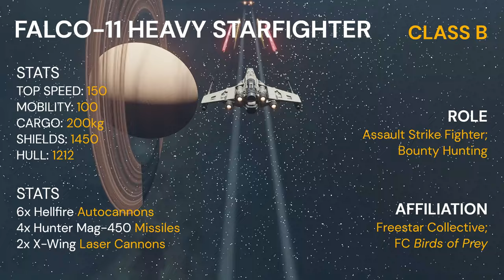Falco-11 Starfighter | Class B Bounty Hunter Interceptor | Starfield Ship Build | Glitch + Mod Guide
Full build guide for the Falco-11 Starfighter, a ship heavily based on the E-Wing from Star Wars. Step-by-step instructions are provided as well as glitch instructions and the parts list. Timestamps below.

TIMESTAMPS:
0:00: Ship Intro + Stats
2:26 Parts + Mods List
2:45 Fuselage
9:42 Wings Pt.1
11:39 Wings Pt.2
18:11 Interior Tour

SHIP DESCRIPTION:
The Outer Rim territories of the Settled Systems continues to remain a lawless space. The only hope for any sense of security rests in the Birds of Prey fighter squadron. This joint op unit, headquartered at Outpost Vulture in the Jaffa System, consists of veteran FCN and UCN ace pilots in command of a fleet of prototype starfighters developed by Lindan Engineering Corporation. The Falco-11 Heavy Starfighter is the third ship developed in top secret for the Birds of Prey and is primarily hailed as the Alpha of the lineup. As a multi-role space-superiority strike fighter Falco-11’s were designed with assault and escort missions in mind, and since only a handful of carefully selected pilots have been given clearance to fly these ships, Falco-11’s are only used in emergency situations. Like its sister-ships, the VE-7 Vulture and the ARC-95 Sparrowhawk, the Falco-11 utilizes the same R-3M Intertial Grav Reactor combo unit mated to four DaiWa 1020 Sunlight Engines. An armament fit for a gunship includes Twin-Heavy Autocannons, modified Dual-KX9 Laser Cannons, and Quad-Concussion-450 Missiles Launchers. And with a main deck that includes everything from prisoner cells, to crew habitation to weapon/gear maintenance and storage, pilots can safely and comfortable fly on extended missions, and return home safely.

THINGS TO NOTE:
- The X-Wing mod is still not available on Creations yet after they were taken down, but it should be back sooner than later.
- Took HEAVY inspiration from the E-Wing from Star Wars
- This is a modded build that utilizes these mods:
     - Avontech Shipyards [kaos_nyrb]
     - T-65B X-Wing 1977 [ElectionIS / Bill-jones (port)]
     - Better Ship Part Flips [rux616]
     - Better Ship Tweaks [EVANSY]

- Pausing this fighter series for now and going back to some medium/larger ships. Chief among them is a Freelancer III-Class and a Crimson Fleet-themed ship utilizing the CF hab mods.

Track Name*. Cyber Attack by Infraction

2) Nightscapes by White Bat Audio

3) Paradigm Shift by White Bat Audio

Track Name*. Cosmic Voyager by MokkaMusic

 • Retrosynth Cinematic Space Trailer (N...

📻 [[ Synth Arcade Radio ]]
🎧 « Synthwave, New Retro, Outrun & More Music! »

~ Bihler:

 / simonbichbihler